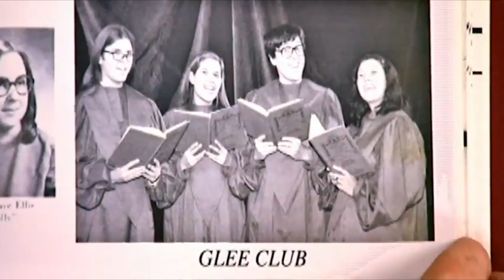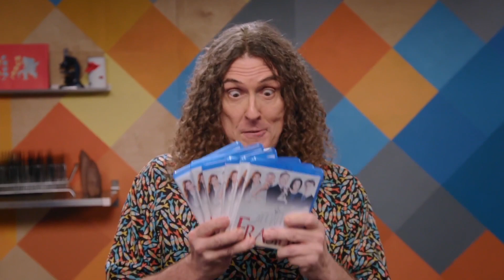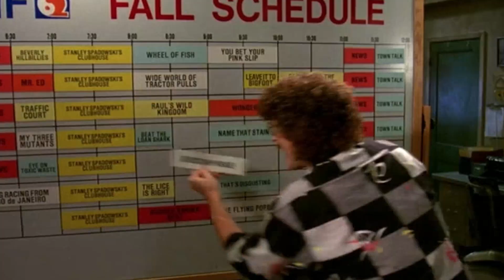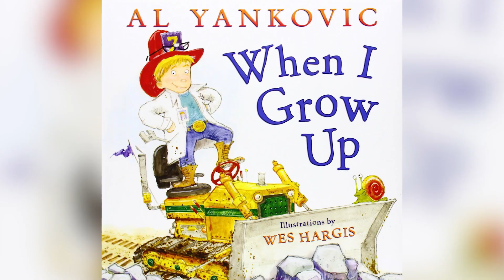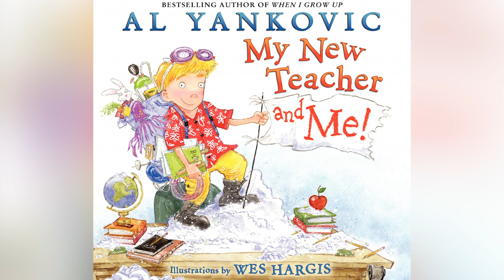Here's What Really Happened To Weird Al Yankovic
If you are a fan of Coolio’s "Gangsta Paradise," you should check out Weird Al Yankovic’s "Amish Paradise." And if you’re a fan of Chamillionaire’s "Ridin Dirty," you should check out Weird Al's "White and Nerdy."

Weird Al has made a career out of parody songs that make light of pop culture. Whether you love him or hate him, he has certainly found a niche and following for his parody music and trademark accordion playing.

But where is the parody master today? If you have missed his music, we’ve got just the video for you. Here's what really happened to Weird Al Yankovic.

A weird spot on the charts | 0:00
Al gets animated | 1:41
Al-ternative comedy | 2:39
Perform this way | 3:20
Welcome to Hollyweird | 4:18
Al the author | 5:32